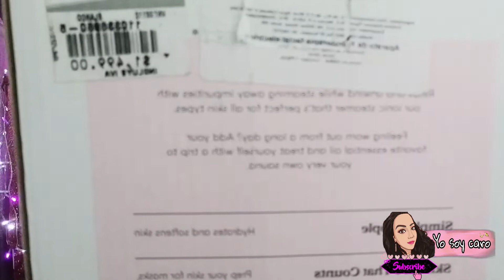VAPORIZADOR FACIAL VANITY PLANET, LIMPIEZA FACIAL EN CASA... COMO ME HA FUNCIONADO?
Aqui te muestro todo lo que tienes que saber de este vaporizador facial quedate a ver el video .

Y POR FAVOR COMPARTE PARA QUE CADA DIA SEAMOS MAS INTEGRANTES DE HERMOSA FAMILIA  NO DUDES EN COMENTAR PARA QUE PODAMOS TENER UNA MEJOR INTERACCION, TE DEJO UN ENORME ABRAZO UN MUNDO DE CORAZONES Y BUENAS VIBRAS EN TU VIDA

TODOS LOS DERECHOS DE ESTOS VIDEOS SON RESERVADOS.
SU UNICA DUEÑA ES LA CREADORA YO SOY CARO